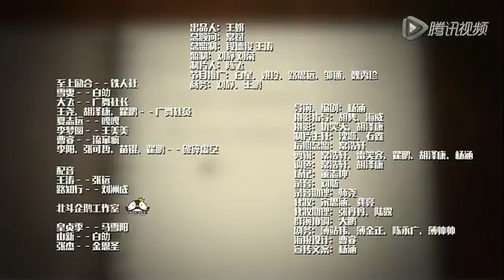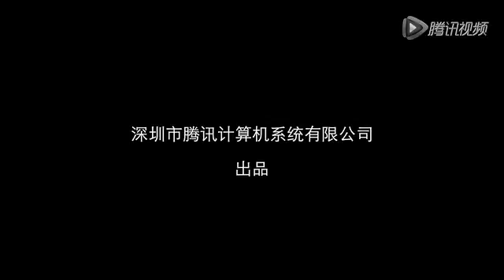Top combine - Liu B Garden 流泪花园 第五集 小五哒舞 5